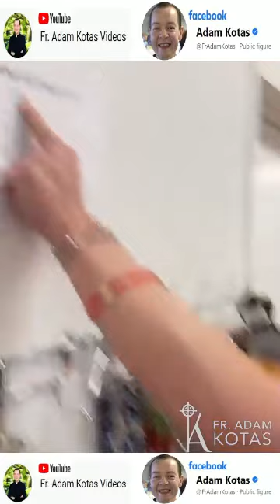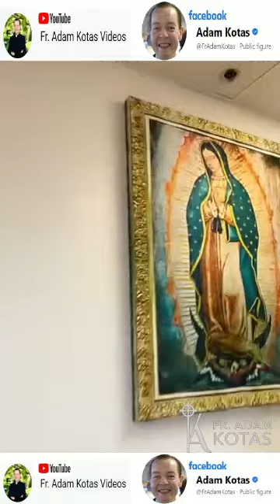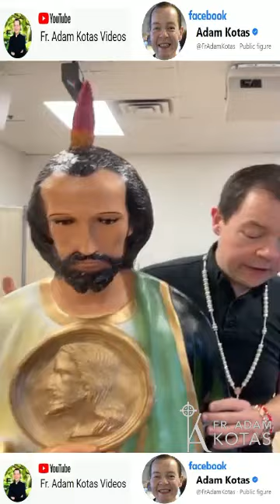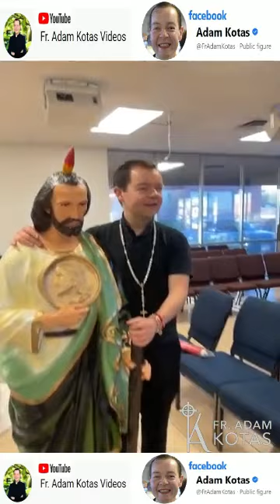Padre Adam Kotas 🔔Hello 🔔Los espero 28 y 29 y 30 de octubre en Las Vegas con mucho mucho amor🥰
Padre Adam Kotas 🔔Hello 🔔 Huevos Tardes con Mucha Felicidad y Amor para Tod@s Ustedes 🥰 y cariño y una gran sonrisa polaca ! 3844 meadows lane Las Vegas Nevada 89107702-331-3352